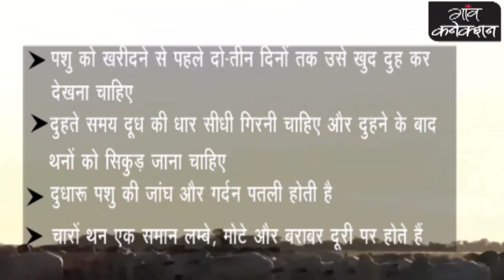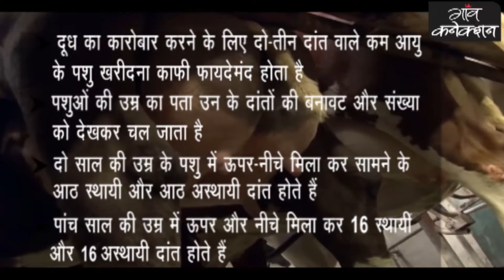How to test a best cattle before buying ।। दुधारु पशु को जांचने के तरीके...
पशु को खरीदने से पहले दो-तीन दिनों तक उसे खुद दुह कर देखना चाहिए।
दुहते समय दूध की धार सीधी गिरनी चाहिए और दुहने के बाद थनों को सिकुड़ जाना चाहिए।
दुधारू पशु की जांघ पतली होती है और गर्दन पतली होती है।
उसके चारों थन एक समान लम्बे, मोटे और बराबर दूरी पर होते हैं।
एक अच्छे दुधारू पशु का शरीर आगे से पतला और पीछे से चौड़ा होता है।
पशु के नथुने खुले हुए होते हैं।
पशु की आंखें उभरी हुई, पूंछ लम्बी और त्वचा चिकनी व पतली होती है।
पशु की छाती का हिस्सा विकसित और पीठ चौड़ी होती है।